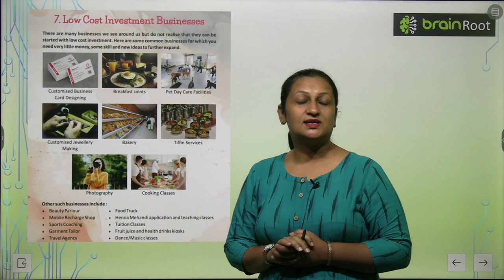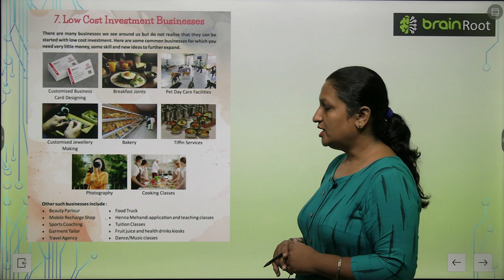AMIT PUBLISHING HOUSE GK CLASS 5 CHAPTER 7